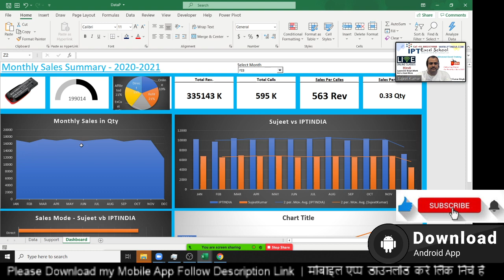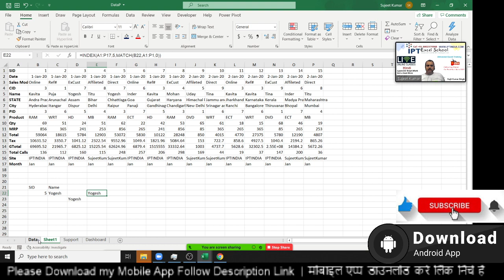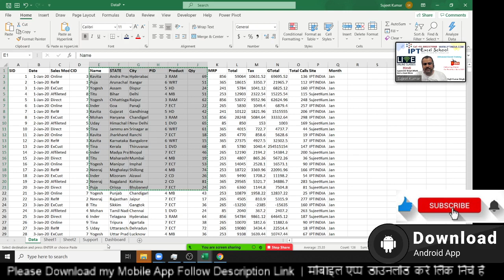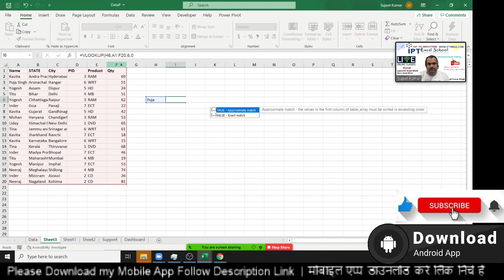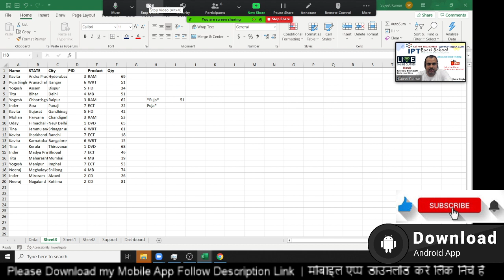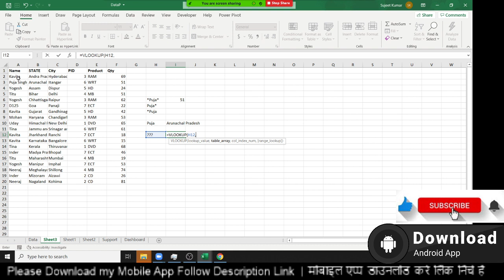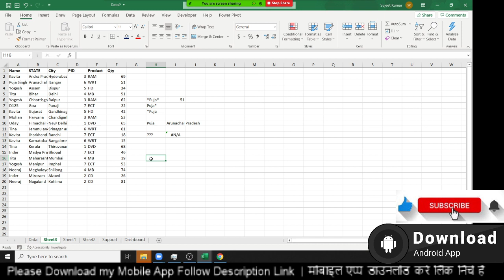Lookup in Excel